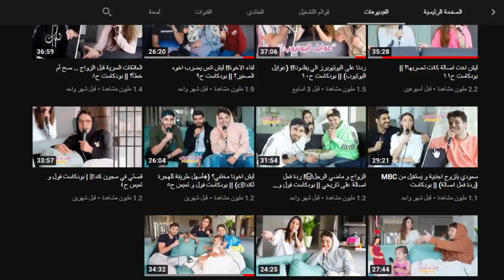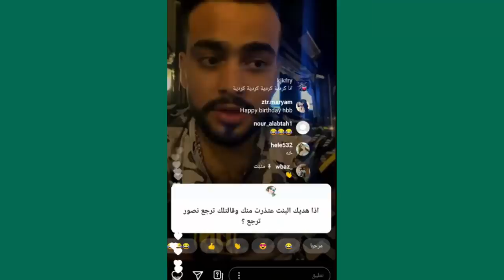رد جواني على هل راح يرجع يصور مع بيسان وتهجم على صورة بيسان وانس واصالة !!؟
اصالة المالح
Music anasala
Alwan tube
Related
مملكة القصص
Related
Mo Vlogs
Ahmad Aburob
هلكني المرض !!
جول مان
اغنية طول ما احنا سوا //اصالة :انس
Eman Jaf
❤💙اصالة مالح - طول ما احنا سوا
GreenMoon